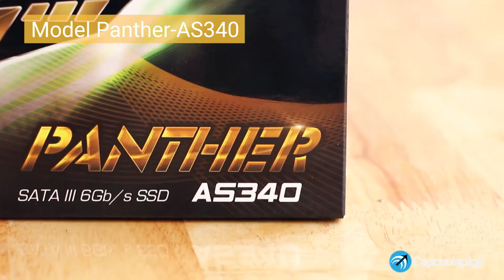Cận cảnh SSD Apacer AS340 120GB - SSD Apacer 120gb giá bao nhiêu? – Capcuulaptop.com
Mô tả chi tiết sản phẩm SSD Apacer AS340 120GB:
• Thương hiệu: Apacer
• Series: AS340
• Xuất xứ: Taiwan
• Kích thước: 2.5"
• Dày: 7mm
• Dung lượng: 120GB
• Chuẩn kết nối : SATA III
• Kích thước : 2.5″
• Tốc độ đọc tuần tự : 495MB/giây
• Tốc độ ghi tuần tự : 385MB/giây
• 4K Random Read : 95K IOPs
• 4K Random Write : đang cập nhật
Tham khảo và đặt mua sản phẩm tại:
Mô tả chi tiết sản phẩm:
Là một sản phẩm hiệu năng cao tầm giá lại thấp, Ổ cứng SSD Apacer AS340 120GB  chính là lựa chọn lý tưởng khi bạn muốn nâng cấp hệ thống máy tính mà không phải mất nhiều chi phí.
Ổ cứng SSD Apacer có tốt không? Được đánh giá cao tại thị trường Đài Loan và nhiều quốc gia trên thế giới, các sản phẩm ổ cứng thể rắn của hãng Apacer đạt được nhiều giải thưởng và thường xuyên nằm trong top các ổ cứng SSD giá rẻ hiệu suất tốt do các chuyên gia bình chọn.
Ổ cứng SSD Apacer Panther AS340 được trang bị các công nghệ tiên tiến nhất hiện nay như ECC, Wear Leveling, hỗ trợ TRIM, S.M.A.R.T giúp máy tính hoạt động ổn định, duy trì hiệu suất cao nhất và bảo vệ dữ liệu được an toàn.
Ngoài sản phẩm Ổ cứng SSD Apacer AS340 120GB, Capcuulaptop.com còn có sẵn SSD Apacer 120gb as350, SSD Apacer as340 240gb, SSD Apacer 256gb, SSD Apacer M.2.
Để xem báo giá SSD Apacer 240gb, review ổ cứng SSD Apacer 120gb, Apacer as340 đánh giá, SSD Apacer 120gb đánh giá… Quý khách tham khảo thêm tại:
Ưu đãi độc quyền từ Capcuulaptop.com, quý khách đặt mua sản phẩm Ổ cứng SSD Apacer AS340 120GB sẽ được:
- Hỗ trợ lắp đặt ổ cứng SSD miễn phí công thay thế
- Hỗ trợ sao lưu dữ liệu miễn phí từ ổ cứng cũ sang ổ cứng mới
- Hỗ trợ cài Window miễn phí cho ổ cứng mới
- Được mua Caddy Bay hoặc Box ổ cứng với giá ưu đãi, xem tại: